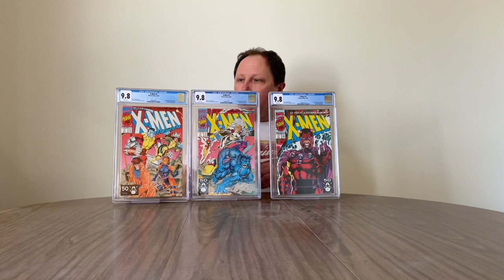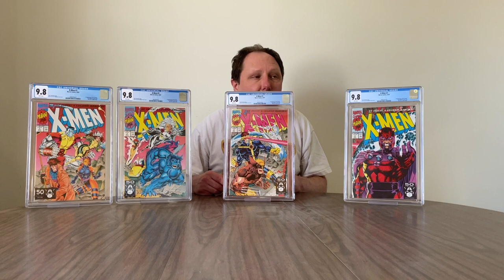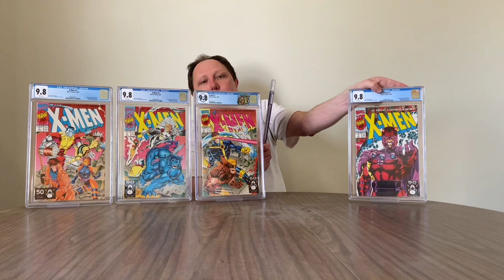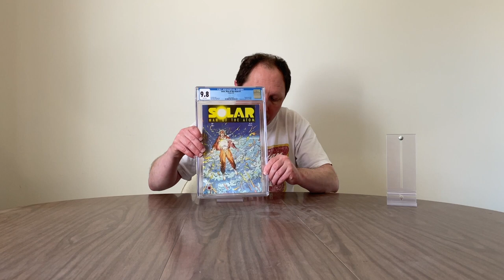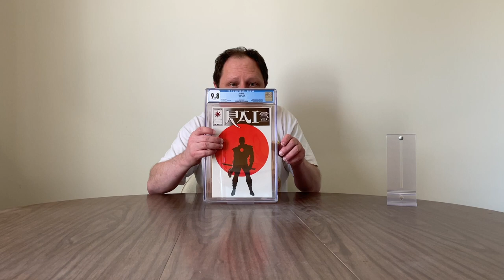Slabs And Tipsy Purchase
I ordered a set of slabs last year, they arrived, and purchased some slabs on eBay. One of them I was a bit tipsy when I did it.